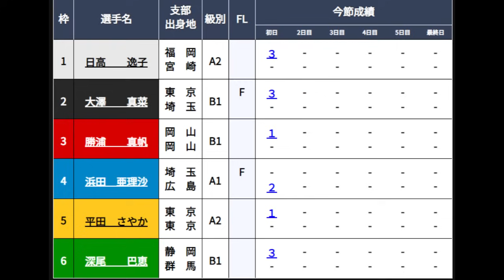【津競艇】④浜田亜理沙VS①日高逸子、注目一騎打ちはまさかの結末！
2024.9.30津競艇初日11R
①日高逸子②大澤真菜③勝浦真帆④浜田亜理沙⑤平田さやか⑥深尾巴恵